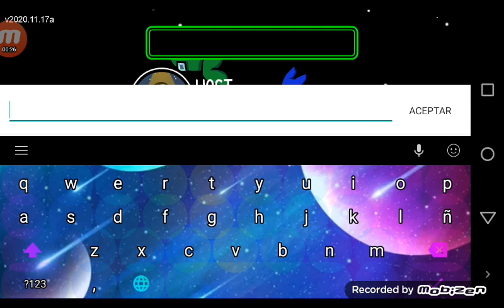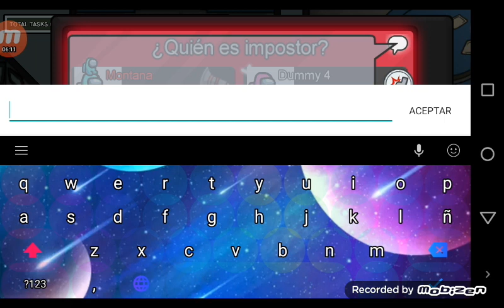el misterio del nombre montana en among us